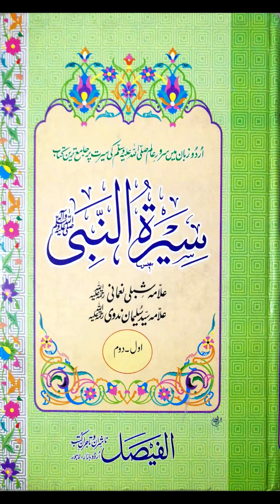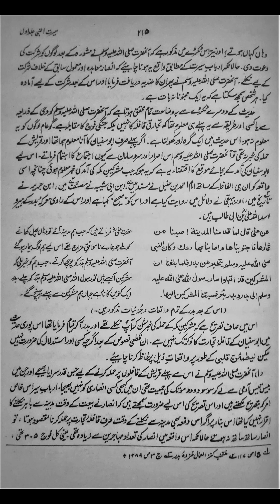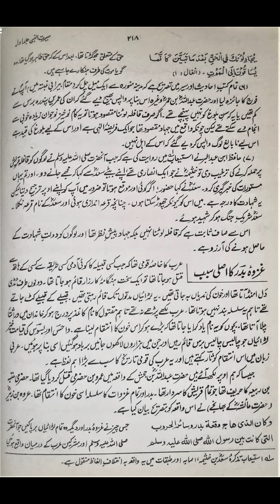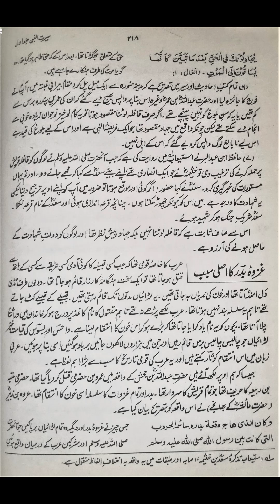Seerat Un Nabiﷺ Ghazwa E Badar Keen Analysis 48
میں نے یہ آڈیو بک چینل علامہ شبلی نعمانی / علامہ سید سلیمان ندوی کی تحریر کردہ سیرت النبی صلی اللہ علیہ وسلم پر
  شروع کیا ہے، خاص طور پر ان دوستوں کے لیے جو ہمارے پیارے نبی صلی اللہ علیہ وسلم کے بارے میں جاننا چاہتے ہیں لیکن وقت کی کمی یا کسی اور وجہ سے ابھی تک راستہ تلاش کر رہے ہیں۔ اس خواہش کو پورا کرو.
اس کتاب کا تمام مواد جو 18ویں اور 19ویں صدی کے اوائل میں لکھا گیا ہے اور اصل شکل میں بیان کیا گیا ہے، میں نے ایک لفظ بھی شامل یا گھٹایا نہیں ہے۔ ضرورت کے مطابق تلفظ اور تقریر کی ترسیل میں غلطیاں ہوسکتی ہیں، جسے میں خود کو بہتر بنانے کی مسلسل کوشش کر رہا ہوں، تمام غلطیوں کے لیے میری معافی قبول فرما، اللہ سبحانہ و تعالیٰ میری غلطیوں کو معاف فرمائے۔ آپ کی دعاؤں کی بہت ضرورت ہے، آپ کا شکریہ اور اللہ سبحانہ وتعالی کا شکریہ ہر چیز کے لیے۔